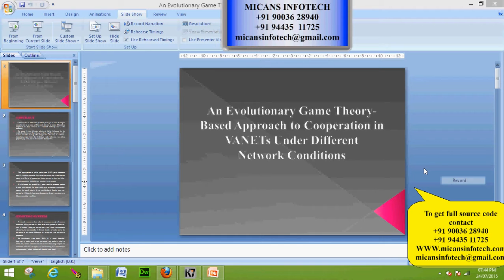An Evolutionary Game Theory-Based Approach to Cooperation in VANETs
An Evolutionary Game Theory-Based Approach to Cooperation in VANETs Under Different Network Conditions-IEEE PROJECT 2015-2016

COMPANY PROJECTS,
INTERNSHIP TRAINING,
MECHANICAL PROJECTS,
ANSYS PROJECTS,
CAD PROJECTS,
CAE PROJECTS,
DESIGN PROJECTS,
CIVIL PROJECTS,
IEEE PROJECTS,
IEEE PROJECTS IN PONDY,
IEEE PROJECTS,
EMBEDDED PROJECTS,
ECE PROJECTS PONDICHERRY,
DIPLOMA PROJECTS,
FABRICATION PROJECTS,
IEEEPROJECTSINPONDICHERRY,
PROJECTDEVELOPMENTCENTRE